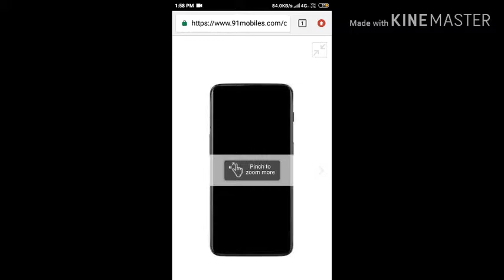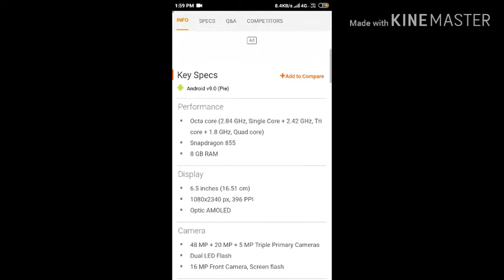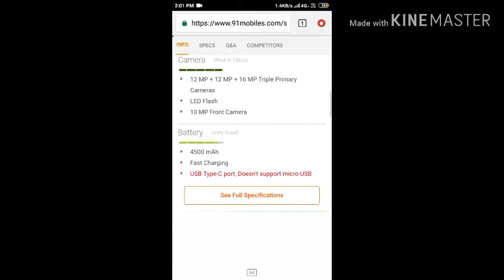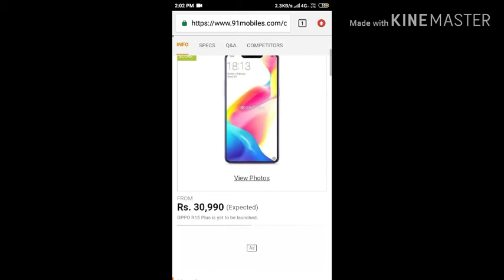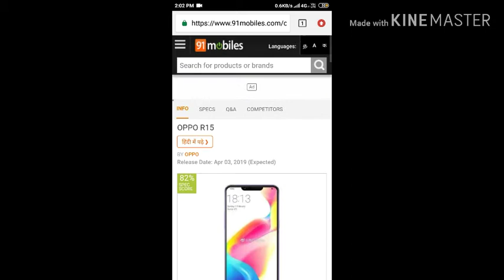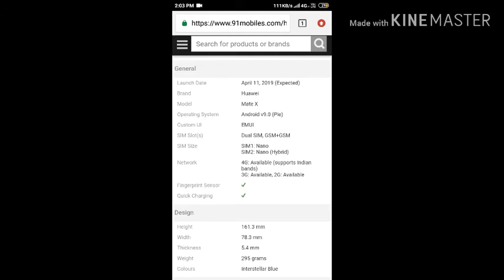Upcoming phones 2019 new phone wow kya fone hair design kya hair iski